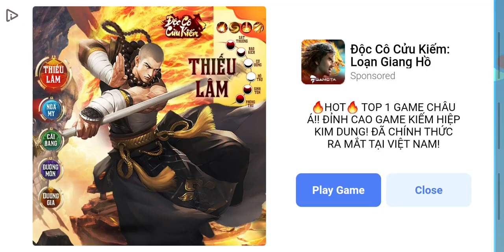ЗОДОН 😡ЖИЧГЭН БААВГАЙ АВАР